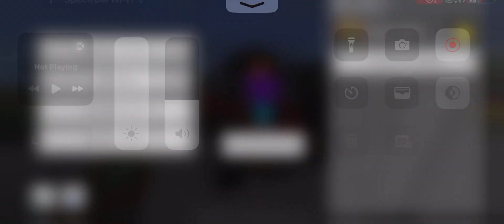March 2024 Dealership Startups (Part 4)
Now I fire up the cars on the right side.

2020 Ironson Portion Sedan
2006 Ironson 7th Sea (Boost Start)
2022 Chevrolet Malibu LT
2015 Honda CR-V (Boost Start)
2020 Chevrolet Equinox LT
2017 Rienna 1500 Laramie Longhorn Package (Boost Start)
2014 Ram 1500 Laramie Longhorn Package (Boost Start)